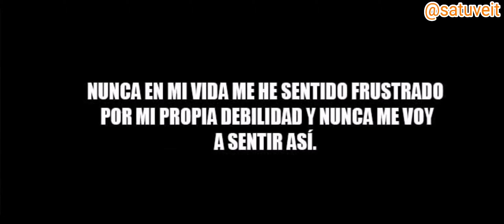Nanami y Nobara vs Haruta /jujutsukaisen / pelea completa / Incidente de shibuya parte 4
➡️quiero dar la bienvenida a este canal llamado @satuveit . El fin de este canal no es buscar dinero o fama, este canal sólo se va a centrar en entretenimiento para la comunidad o fans de jujutsu kaisen, tanto los del manga, como para los del anime.

➡️El canal subirá los videos en orden cronológico de acuerdo como se quedó en la primera temporada, también habrá momentos donde me llegue la felicidad y suba un especial.

Así que les doy la bienvenida a este canal.

Se los quiere UWU.

🛐 Autor : Gege Akutami.

🛐 Obra : jujutsu kaisen.

➡️ Aquí la tercera parte del incidente de shibuya, gracias por el apoyo.

➡️ Seguimos con la continuación de los sucesos del arco del Incidente de shibuya.

➡️Aquí el Nombre de las canciones.

🎧1) Murder Melody.

🎧2) perfect.